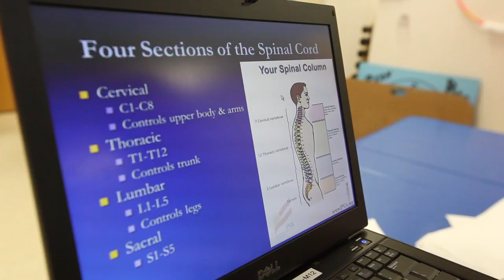"I Stood a Mendicant of God" The Next Chapter - Steve Saint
Now dependent on many to help with the most basic of needs, Steve shares how dependency in missions is hindering our ability to take the Gospel to the whole world. It’s a reminder of how embracing our weakness enables God’s strength to shine through.

                The Thorn
      by Martha Snell Nicholson
“I stood a mendicant of God before His royal throne
And begged him for one priceless gift, which I could call my own.
I took the gift from out His hand, but as I would depart
I cried, "But Lord this is a thorn and it has pierced my heart.
This is a strange, a hurtful gift, which Thou hast given me."
He said, "My child, I give good gifts and gave My best to thee."
I took it home and though at first the cruel thorn hurt sore,
As long years passed I learned at last to love it more and more.
I learned He never gives a thorn without this added grace,
He takes the thorn to pin aside the veil which hides His face.”